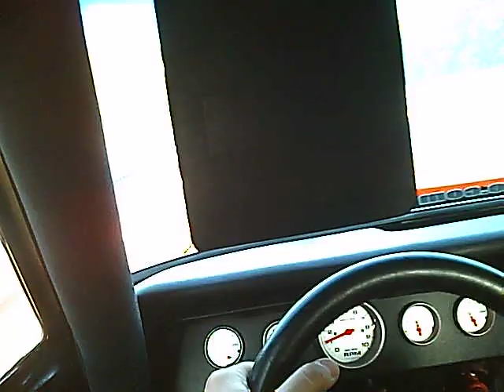buffalo valley r2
running my good friend Josh Epperson (whom went on to win this $10k). I was .005 dead on 9, he was .020 and a few abvove (check out his dropp at the last second).